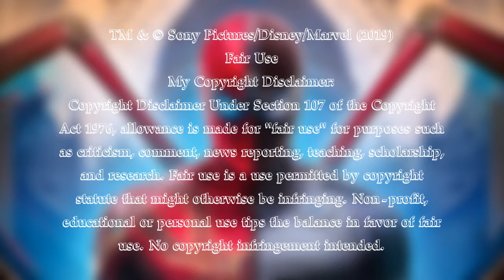Beck Discovers a Missing Drone Piece - Spider-Man: Far from Home (2019) HD Movie Clip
As Beck and his goons prepare for the Air Elemental "Avengers level" attack, they find that the missing projector from one of their drones is in Peter's hands.

Peter Parker's relaxing European vacation takes an unexpected turn when Nick Fury shows up in his hotel room to recruit him for a mission. The world is in danger as four massive elemental creatures -- each representing Earth, air, water and fire -- emerge from a hole torn in the universe. Parker soon finds himself donning the Spider-Man suit to help Fury and fellow superhero Mysterio stop the evil entities from wreaking havoc across the continent.

Cast: Tom Holland, Samuel L. Jackson, Jake Gyllenhaal, Marisa Tomei, Jon Favreau, Zendaya, Jacob Batalon, Tony Revolori, Angourie Rice, Remy Hii, Martin Starr, J.B. Smoove, Jorge Lendeborg Jr., Cobie Smulders, Numan Acar, Joshua Sinclair-Evans, Toni Garrn, Peter Billingsley, Clare Dunne, Nicholas Gleaves, Claire Rushbrook, J.K. Simmons, Dawn Michelle King